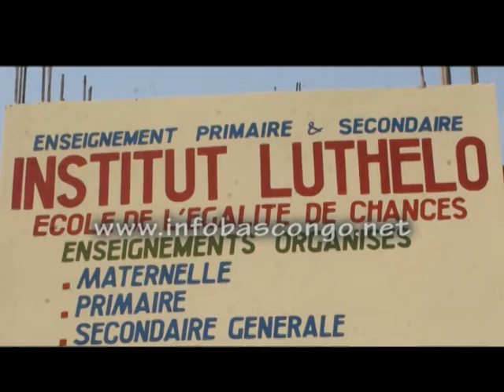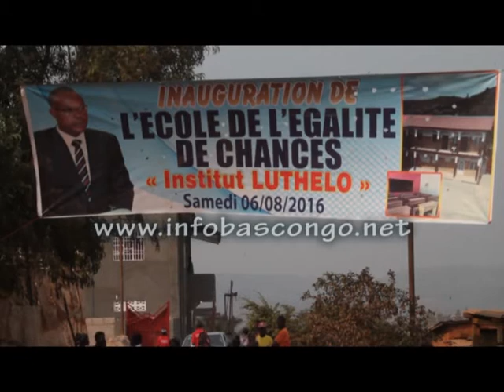Inauguration de l'institut LUTHELO à Matadi